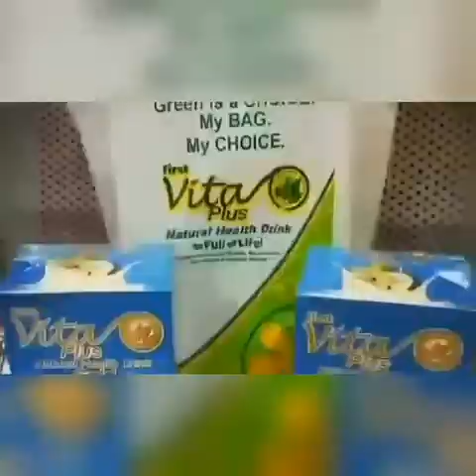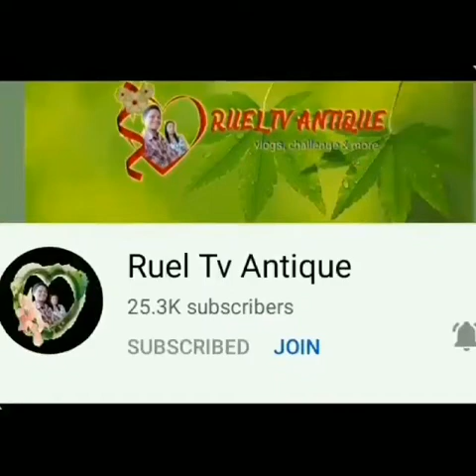MINI ELECTRIC FAN//DRESS GOES TO MARIKINA CITY